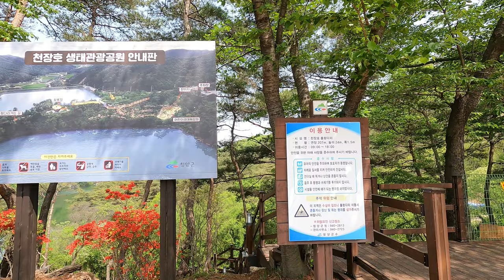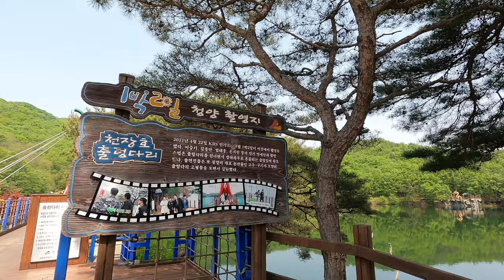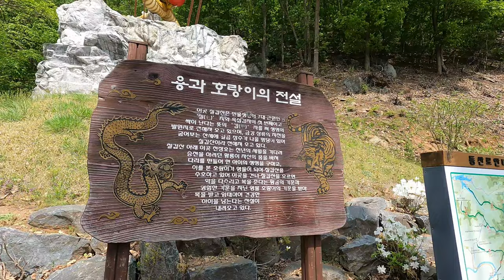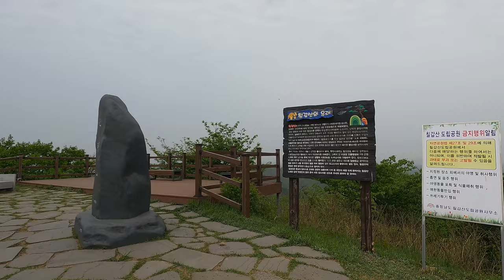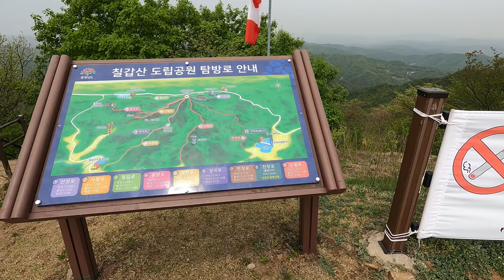청양여행 - 천장호출렁다리 ~ 칠갑산 정상 봄풍경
아주 오랜만에 칠갑산 등산하고 왔습니다.
천장호출렁다리 ~ 칠갑산 정상 3시간 넘게 걸렸네요.